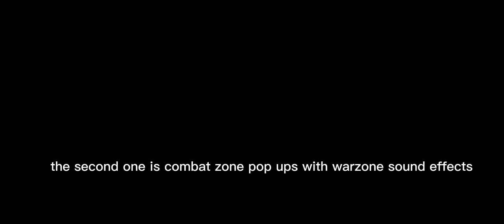OMG!!! NEW COMBAT MASTER FANART!!!!